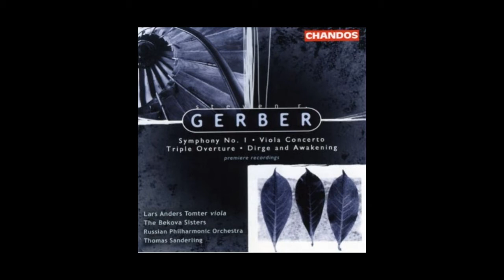Duet for Solo Clarinet by Steven R. Gerber. Peter Furniss, clarinet.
Duet for Solo Clarinet (2005) by Steven R. Gerber.
-Prelude
-Double Fugue on Themes by Robert Parris and Yehudi Wyner
-Epilogue

Peter Furniss, clarinet.